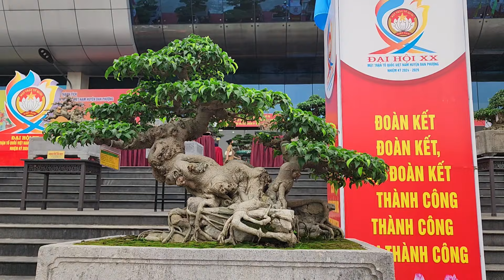Cây bông tàn tự nhiên cũng làm điên đảo lòng người